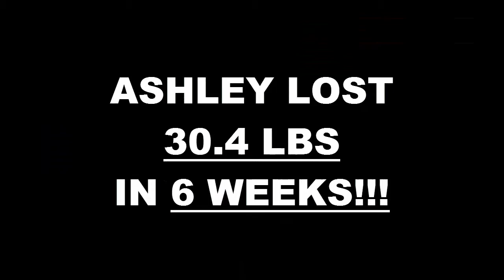Modesto Weight Loss Fitness 6 Week Challenge Results - Ashley Yang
We will now check the result of Ashley's 6 week weight loss challenge!